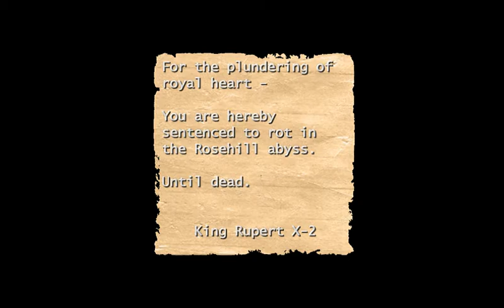Roguelike update, 7.2.2014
Graphics tweaks, bugfixes and start of the map screen..